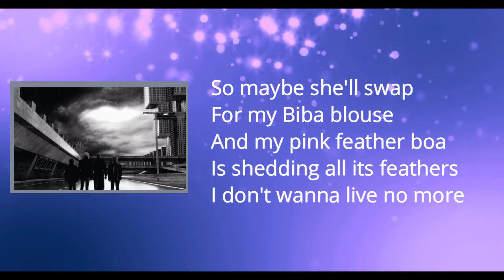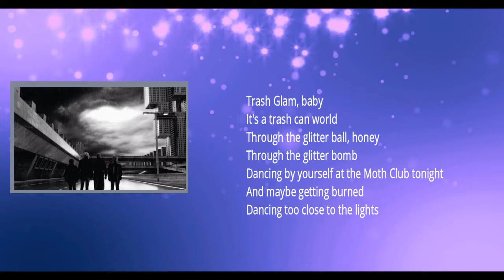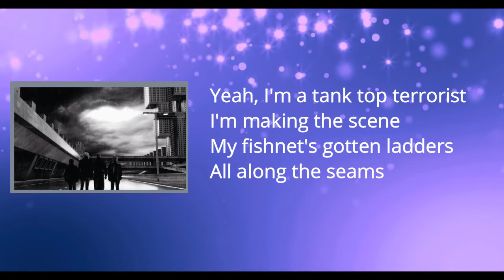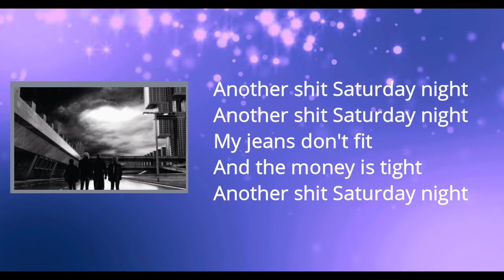The Boomtown Rats - Trash Glam Baby (Lyrics)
Trash Glam Baby Lyrics:  Oh no, another shit Saturday night
My jeans don't fit and the money is tight
Adele is working down at the charity shop
They got a pair of boots in so maybe she'll swap
For my Biba blouse and my pink feather boa
Is shedding all its feathers I don't wanna live no more
I got my diamante and my stick-on stars
I got my New York Dolls, I got my Spiders From Mars

Trash Glam Baby, it's a trash can world
Through the glitter ball honey, through the glitter bomb
Dancing by yourself at the Moth Club tonight
Maybe getting burned dancing too close to the lights

In class they teach "World Civilizations"
I can't get my head around the whole situation
I mean how can you have an adult conversation
Without talking about Trash Glam Nation

Trash Glam Baby, trash can world
Glitter ball honey, glitter bomb

Yeah I'm a Tank Top Terrorist, I'm making the scene
My fishnets gotten ladders all along the seams
I'm your basic vacant youth if you know what I mean
It ain't Retro, it's just Metro 2017